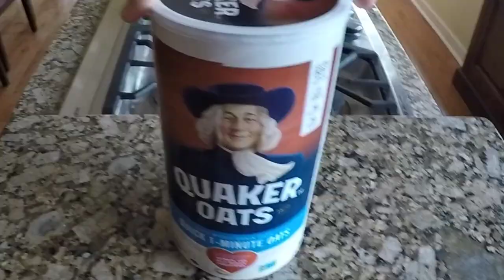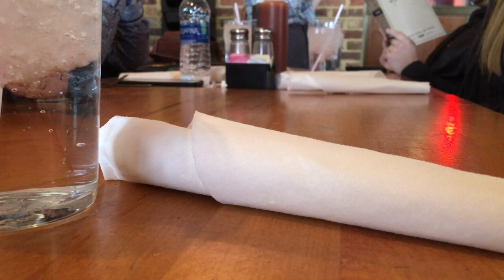Flo-U Basketball Vlog 2019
The Florence Falcons took on the Vestavia Hills Rebels at Wallace State in Hanceville on Thursday, 2/22/19. It was a very tight game for the first half but then the rebels just gradually pulled away.

We are so proud of every guy on our team! Although they didn’t reach their goals this season, they still had an amazing year and made Florence High School History! They set a school record for most wins in a single season, 29-4, first setting that record against our RIVAL muscle shoals. Winning 63-62 in a comeback win, that will be remembered forever.

Many of the guys on our team have really great collegiate careers ahead of them and we can’t wait to see what they achieve.

We thank them for entertaining us throughout all these games as they were so fun to watch!

Talk Nice.